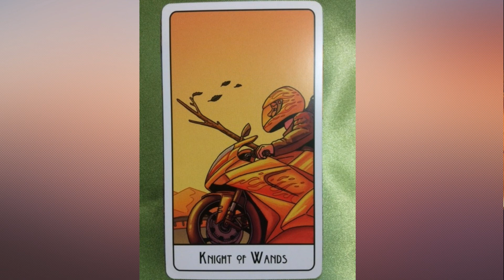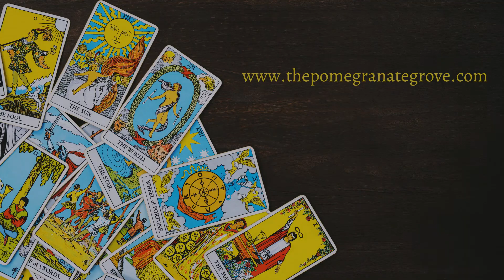The Knight of Wands: The Definitive Guide to Card Meanings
Mandy and Skwirl take a deep look at the Page of Wands in the Rider-Waite-Smith Tarot.  We discussed everything from traditional meanings and reversals to intuitive interpretation.  We even shared some of our favorite cards from other decks!

If those pesky Court Cards have you at a standstill, this video will help you unlock the intuitive meanings that are just waiting to be unleashed!